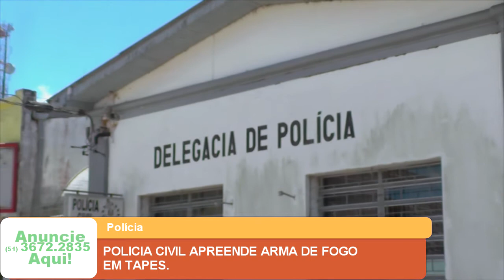POLICIA CIVIL APREENDE ARMA DE FOGO EM TAPES.